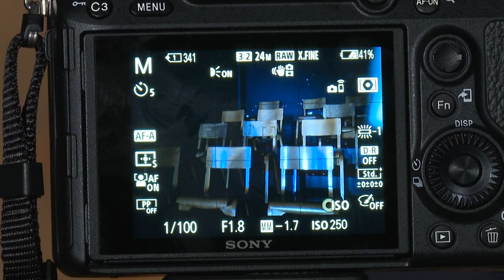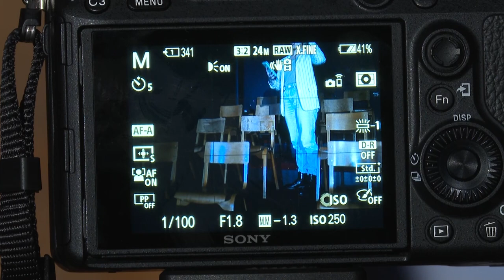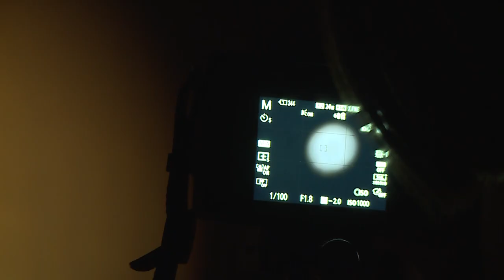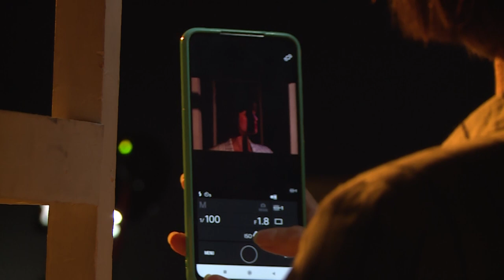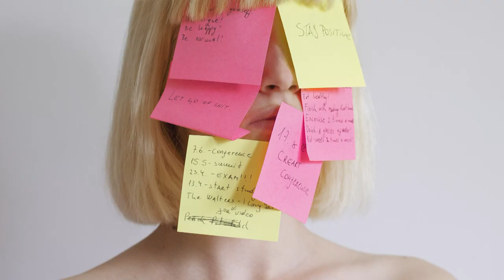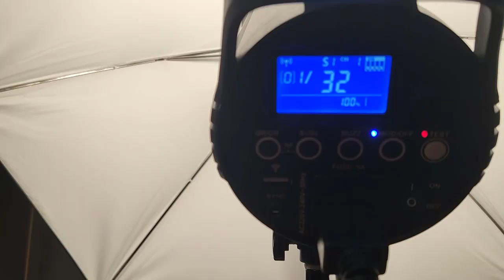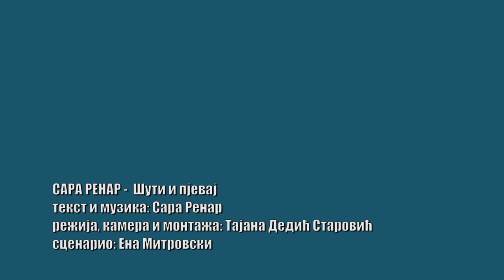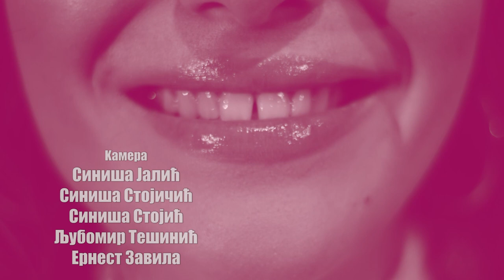Artifakta: Tajana Dedić /// 8.3.2022.